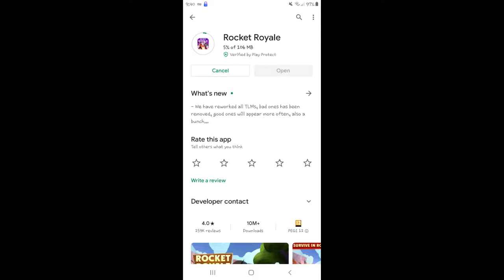Rocket royale new update